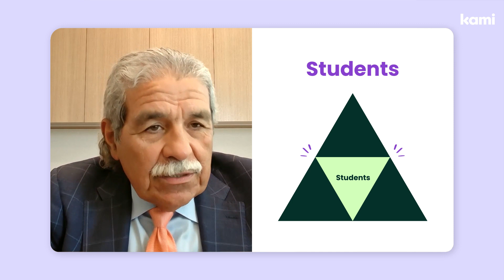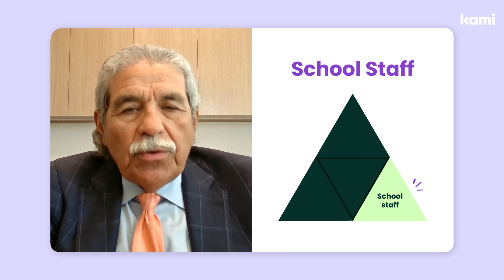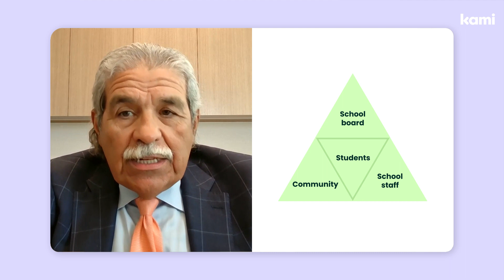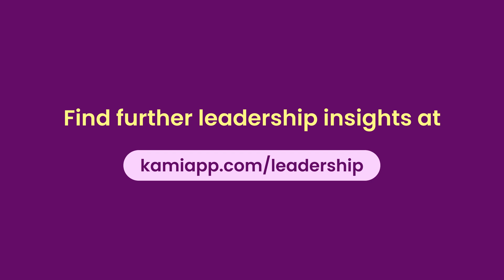The Key to Successful Superintendency | Kami Leadership Series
Dr. Michael Hinojosa shares the ‘Triangle of Success’ model centered on simplicity and focus.

The Kami Leadership Series brings together a panel of experienced former leaders to offer illuminating insights and advice on important educational topics.

About Kami
Add a little Kami magic to your classroom.
Students stay engaged with accessible annotation tools. Teachers save time with streamlined instruction and assessment.